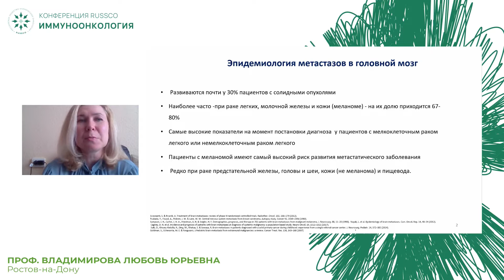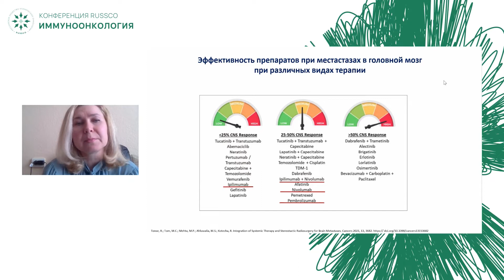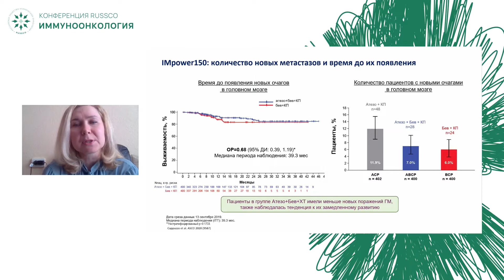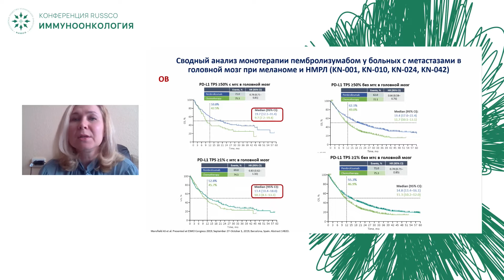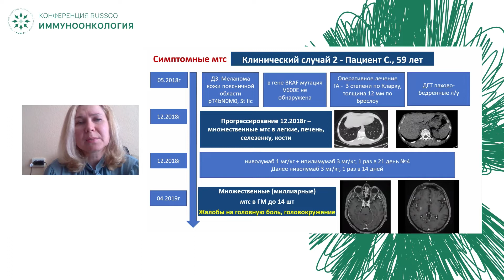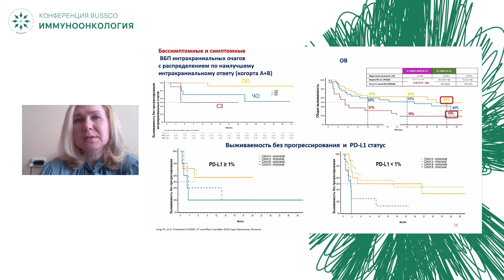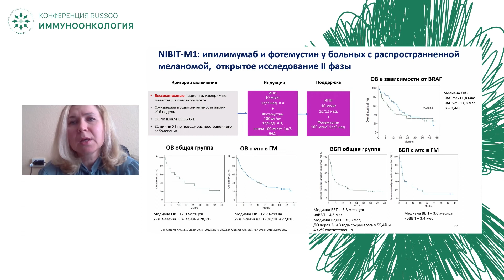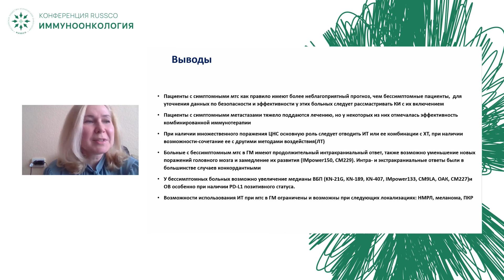Множественное поражение ЦНС (симптомное, бессимптомное)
Сессия «Расширяя границы возможностей иммунотерапии солидных опухолей»:
проф. Владимирова Любовь Юрьевна, Ростов-на-Дону
(Конференция RUSSCO «Иммуноонкология», 9 апреля 2022, Москва)